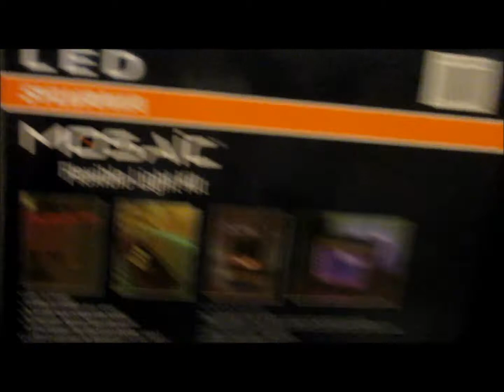PAINTING GONE WRONG (DAY 124)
After getting married we decided to buy a house in the country, had our daughter Journey who is coming up on 2 years and our new addition Talon was born this past December.  Follow our family as we embark on new adventures and happy days.